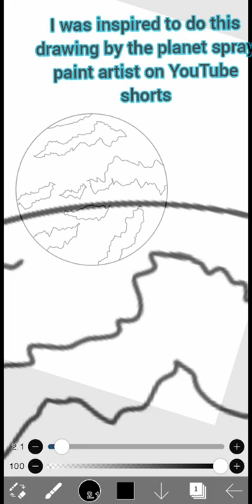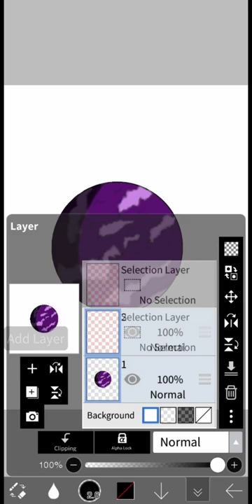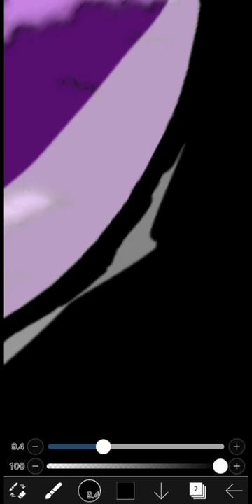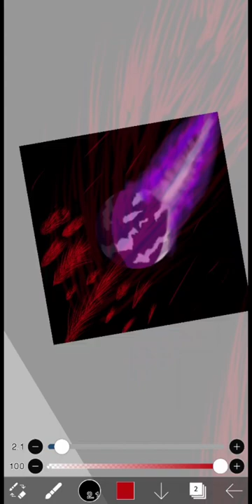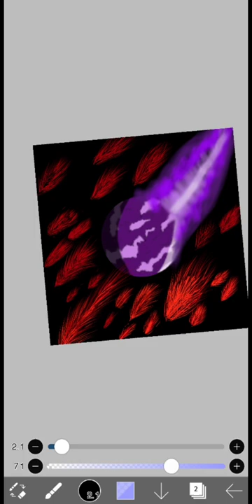space art SpeedPaint (meteor shower)